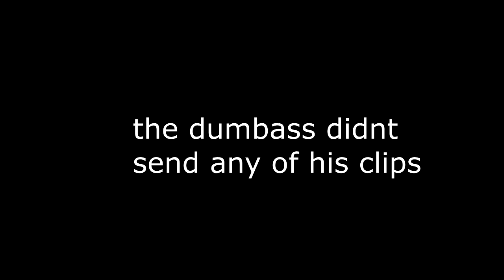First to Five #2 vs. Zeimzy!